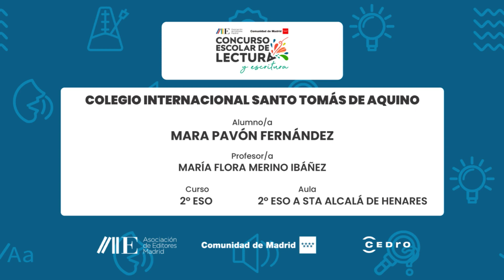COLEGIO INTERNACIONAL STO.TOMÁS DE AQUINO|2º ESO|2º ESO A STA ALCALÁ DE HENARES|MARA PAVÓN FERNÁNDEZ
Centro Educativo:
COLEGIO INTERNACIONAL SANTO TOMÁS DE AQUINO
Curso:
2º ESO
Aula:
2º ESO A STA ALCALÁ DE HENARES
Nombre del Alumno/a:
MARA PAVÓN FERNÁNDEZ
Nombre del Profesor/a:
MARÍA FLORA MERINO IBÁÑEZ

Microrrelato:
"15 de marzo de 2020
Querida Kate:
Comienzo este diario para así hacer mi experiencia más amena en este confinamiento. Esta cuarentena se debe a que un virus llamado COVID-19 ha llegado a España y a causa de ello mucha gente está enfermando.En principio este confinamiento solo será de quince días, pero no se sabe si deberá alargarse más.Te mantendré informada. ¡Hasta mañana!Tu Alice.
30 de marzo de 2020
Querida Kate:
No sabemos mucho al respecto, pero el confinamiento se alarga otros 15 días y estamos llevando a cabo las clases vía online. Desconocemos si los exámenes los haremos de forma presencial. La gente se encuentra trabajando desde su casa, excepto médicos o trabajadores de servicios esenciales y las UCI están casi colapsadas.¡Hasta mañana Kitty! Tu Alice.
14 de abril de 2020
Querida Kate:
Ya hace un mes de esta cuarentena que se me está haciendo interminable. Nunca me hubiera imaginado que esto llegaría tan lejos. Hace un mes que no piso la calle y me siento una sardina enlatada. ¡Esperemos que esto termine pronto!Tu Alice
29 de abril de 2020
Querida Kate:
Por lo que nos cuenta el telediario, no volveremos a clase presencial hasta septiembre y que el número de contagiados y fallecidos aumenta a la vez que el sector turístico se encuentra en una situación económicamente baja. Mientras tanto, aquí en casa estamos haciendo deporte y nos estamos entreteniendo con lo que podemos.Tu Alice.
23 de mayo de 2020
Querida Kate:
Se están comenzando a relajar las medidas y se puede salir a la calle,pero solamente hasta las 20:00. Según el gobierno, para este verano ya podremos ir de vacaciones, pero usando las llamadas mascarillas. ¡Esperemos que esto vaya a mejor! Tu Alice. "

Obra de referencia:
Microrrelato basado en el Diario de Ana Frank. Lectura que nos ha inspirado tras la explicación de textos narrativos; el diario.